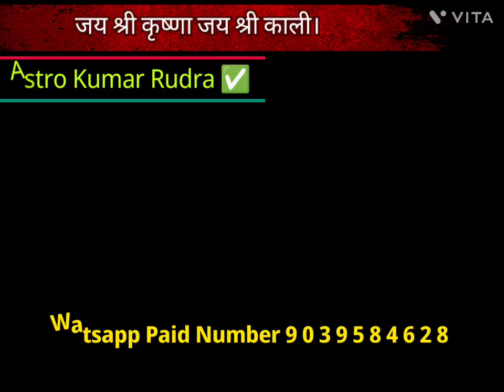चावल सुपारी से करें किसी का भी 24 घंटे में अचूक वशीकरण पार्टनर जिंदगी भर साथ नहीं छोड़ेगा AK RUDRA ✅